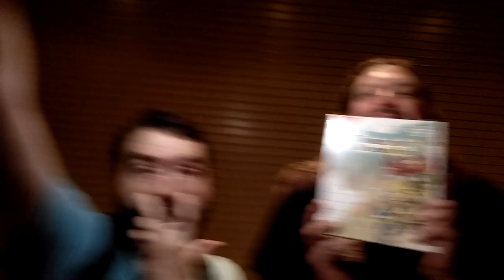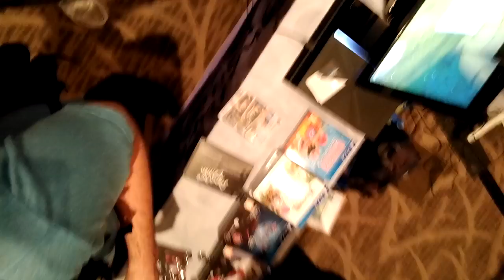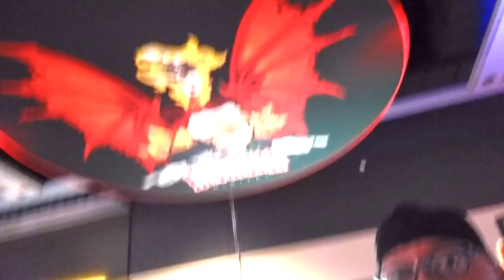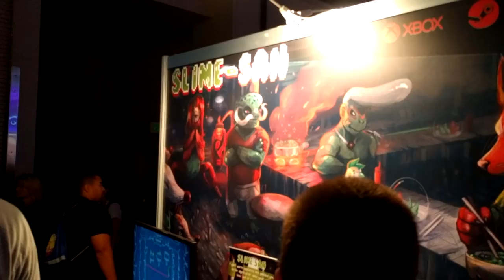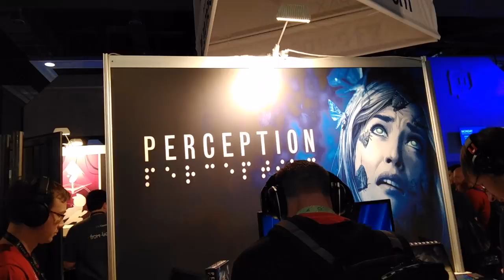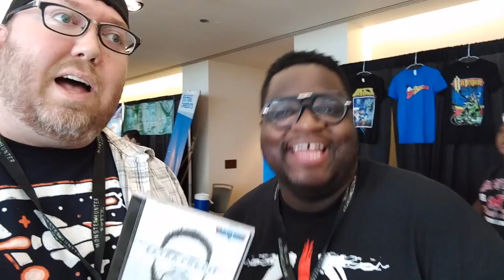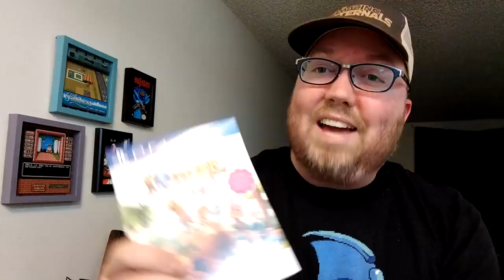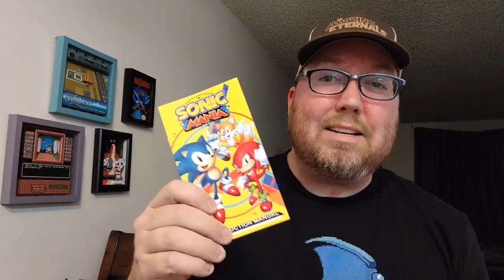PAX 2017 is RIGG'D! - New Games; New Friends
Mail to:
John Riggs
4010 Summitview Ave
(I wear a XXL if you send shirts for me to wear)